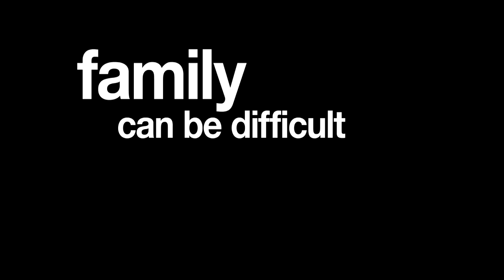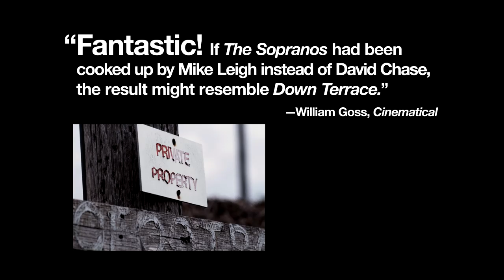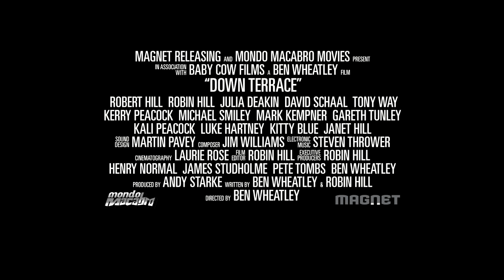DOWN TERRACE HD TRAILER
DOWN TERRACE stars real life father and son Bob and Robin Hill as Bill and Karl, the heads of a crime family struggling to keep their business together as infighting and a police informant in their midst threaten to unravel it completely. Featuring stars of such beloved British TV shows as "Spaced," "The Office" and "Extras," the film is a pitch black comedy that alternates unexpectedly between shocking violence and realistic, even moving family drama.